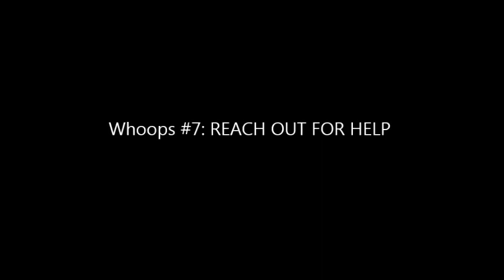MY KID IS GAY?!?!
Love all ze children.